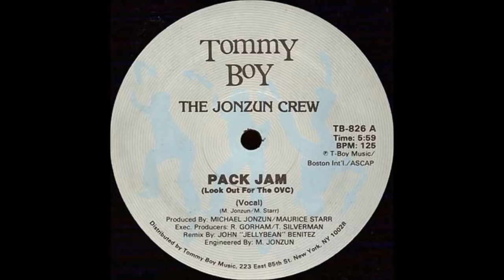The Jonzun Crew - Pack Jam